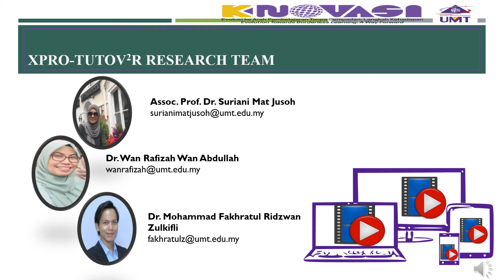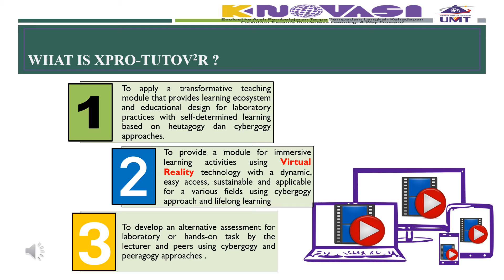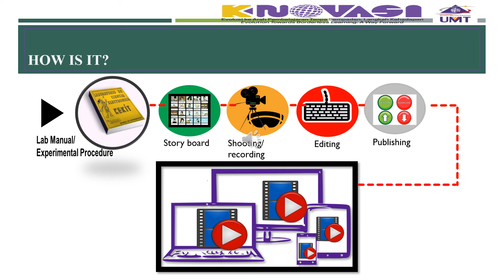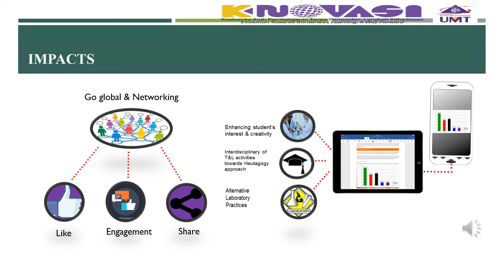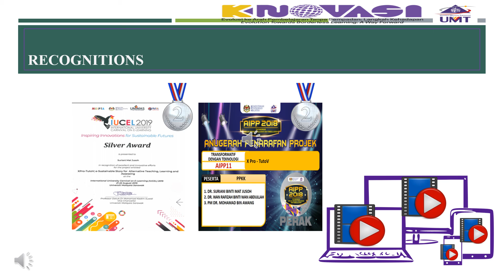(3) S3B6 XPro-TutoV2R; e-Sustainable Story for Alternative Teaching and Immersive Learning